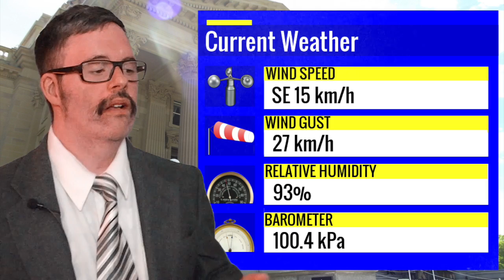Nov.14th Weather for Edmonton! Warming trend- GO ESKIMOS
This video is about Desjardins Weatherman 2